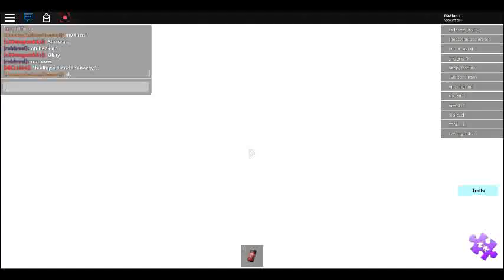Just out for a stroll in ROBLOX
got bored and went for a walk in a ROBLOX game and well... let's just say I'm never walking at night again